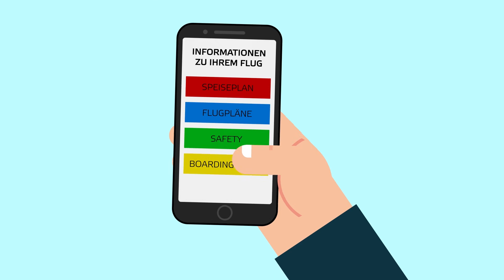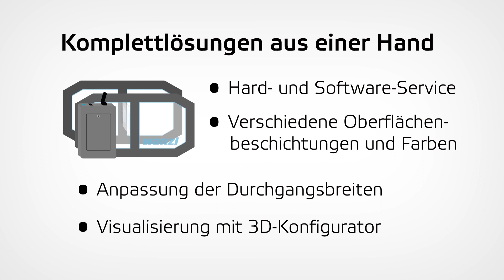Wanzl // Access Solutions im Alltag von Thomas (DE)